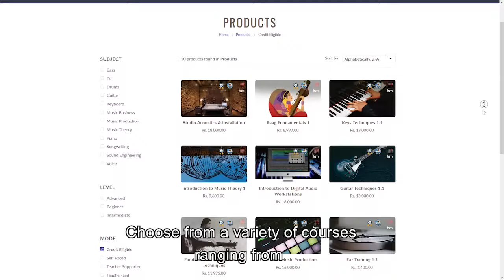Professional Short Courses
Choose from a variety of courses ranging from vocals to instruments to music production

These short courses are a part of our main pro courses and are taught LIVE by our professional faculty, in addition to educational tools like pre-recorded videos lessons, quizzes, peer reviews, discussion forums, and most importantly, access to our True School community.

Successfully complete these courses and get credits that you can transfer if you decide to join any of our regular professional programmes.